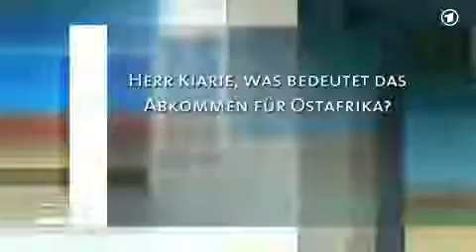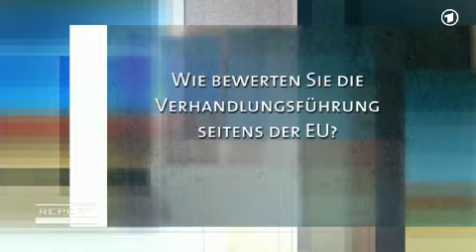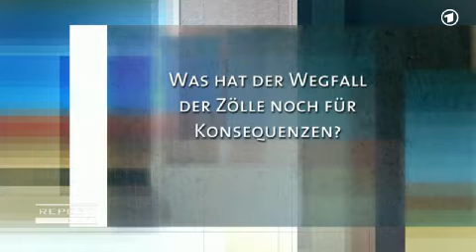Freihandelsabkommen EPA - Report Mainz befragt Frederick Kiarie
Economic Partnership Agreement (EPA) - Freihandelsabkommen EU und Afrika

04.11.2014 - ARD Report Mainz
Frederick Kiarie ist Handelsexperte der kenianischen Menschenrechtskommission und war bei den Beratungen zum Freihandelsabkommen dabei.
- Was bedeutet das Abkommen für Ostafrika?
- Wie bewerten Sie die Verhandlungsführung der EU?
- Warum ist das Abkommen für die EU so attraktiv?
- Was hat der Wegfall der Zölle für Konsequenzen?

Über Flüchtlingsaufnahme in Deutschland, die Überforderung deutscher Kommunen und wo die Ursachen von aktuell mehr als 51 Mio. Flüchtlingen zu suchen sind, aufgezeigt am Beispiel Landkreis Dahme-Spreewald.